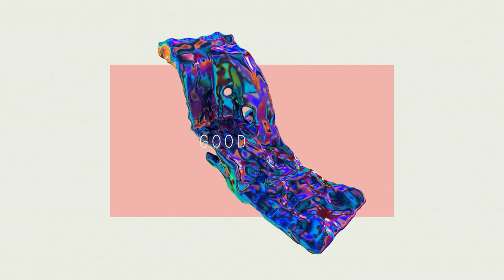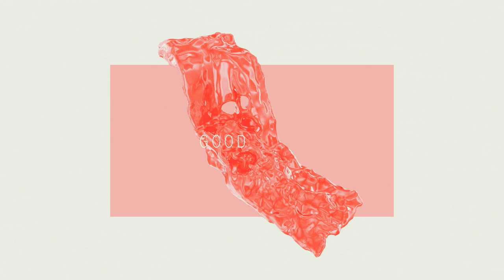Perttu - Good Good feat. Yates (Official Video)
Video to Perttu’s Single „Good Good“ feat. Yates.

Digster Pop - Music You Love.